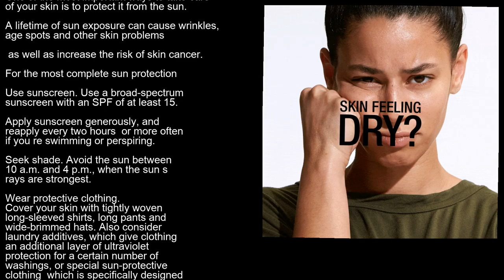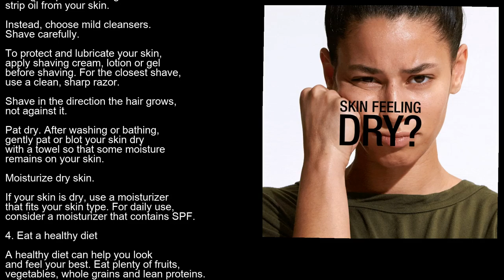Oriflame acne cream facewash and cream